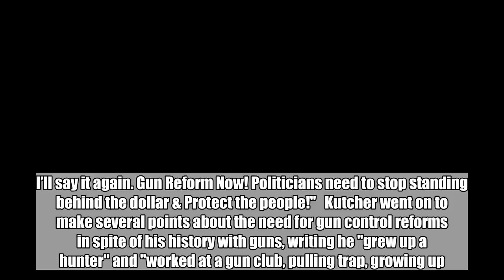Ashton Kutcher had party at bar where Thousand Oaks shooting happened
Ashton Kutcher is calling for more than thoughts and prayers in the wake of the mass shooting at a California bar.  He's calling on Ivanka Trump to do something about gun reform.  The actor posted on Twitter that he has a personal tie to the bar, as his wife threw him a birthday party there.  "My wife threw me a birthday party this year at the Borderline," Kutcher wrote on Twitter on Thursday, the day after 12 people were killed in a shooting at the Thousand Oaks bar. "Only reason we are alive is the shooter chose a different night. My heart goes out to the victims. I’ll say it again... Gun Reform Now! Politicians need to stop standing behind the dollar & Protect the people!"   Kutcher went on to make several points about the need for gun control reforms in spite of his history with guns, writing he "grew up a hunter" and "worked at a gun club, pulling trap, growing up."  Kutcher then added another level to his personal appeal to the first daughter.  ". @IvankaTrump your brother in law was at that birthday party. He could have just as easily been a victim. You go to synagogues you could be a victim! Talk to your dad! Plead with your dad! Let this be your legacy! Gun Reform now!" Kutcher wrote.   Trump has not commented publicly on the plea, nor has her brother-in-law, Joshua Kushner.  Joshua Kushner and Kutcher are both active technology investors and have reportedly been friends for years.  In a 2011 article in the now-defunct Details magazine, Joshua Kushner said that he met Kutcher through his brother Jared Kushner, who is now married to Ivanka Trump and is a senior advisor to President Donald Trump.  "I think Ashton is one of the smartest people in this space, and I really like working with him," Joshua Kushner said about Kutcher in 2011. "We invest in a lot of the same companies, and I ask him for feedback on projects all of the time."  According to Us Weekly, Kutcher and his wife, actress Mila Kunis, were among the small group of guests invited to Kushner's recent wedding to model Karlie Kloss.  Though the Trump administration's willingness to pursue gun reform remains in question, Joshua Kushner suggested that he might be in favor of gun control, having posted an Instagram post of his then-girlfriend Kloss at the March for Our Lives rally that was organized by the students impacted by the Parkland school shooting in March.